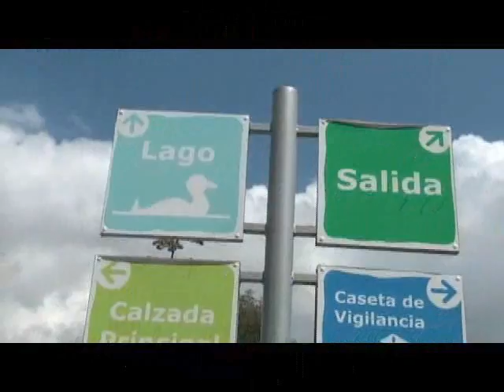Parque del Arte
Vivi en Parque del Arte entrevista a la gente que se encuentra en el parque haciendo ejercicio donde mencionan que es un excelente parque para relajarse y convivir con la familia.